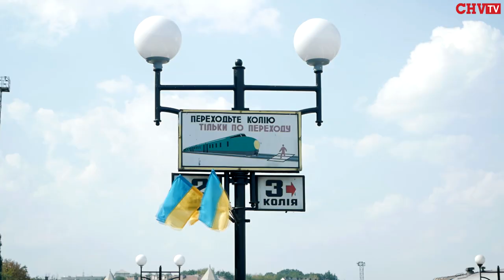Чернівчани зустріли ретро-потяг, який 150 років тому вперше з'єднав Галичину з Буковиною